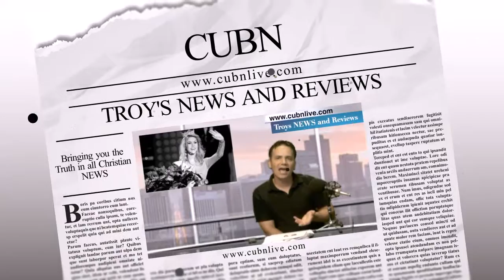TIM TEBOW MAKES HIS DEBUT WITH THE NEW YORK METS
"For me success is going to be defined by giving it everything I have. It's a dream for me and a blessing that I'm able to pursue that." -Tim Tebow